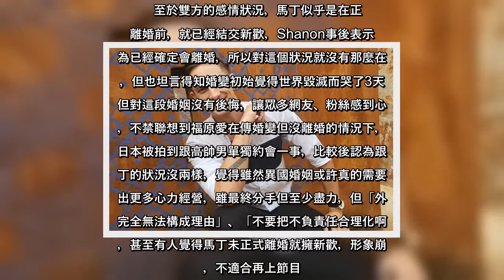✅ 近日因「桌球界愛侶」福原愛與江宏傑傳婚變，再度引發外界關注異國婚姻是否真的很難維持？而去年七夕拋出離婚震撼彈的瑞典籍男星馬丁，近日上節目吐露與台籍前妻「安東媽」Shanon分開的原因，強調雖不是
✅  近日因「桌球界愛侶」福原愛與江宏傑傳婚變，再度引發外界關注異國婚姻是否真的很難維持？而去年七夕拋出離婚震撼彈的瑞典籍男星馬丁，近日上節目吐露與台籍前妻「安東媽」Shanon分開的原因，強調雖不是夫妻但仍是家